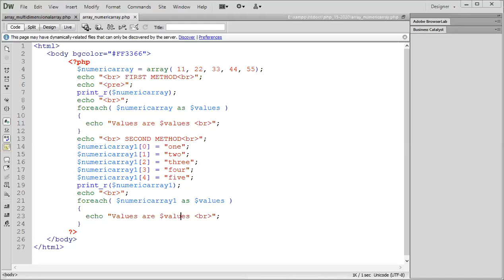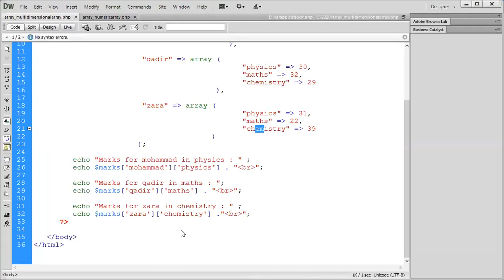array in php Part 24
multidimensional array in php